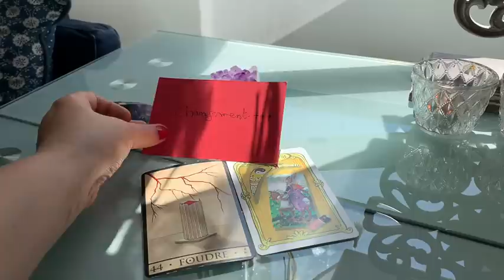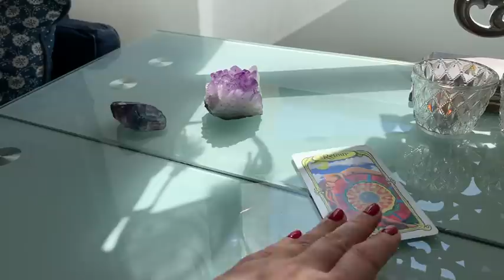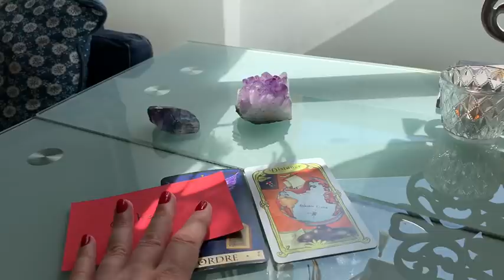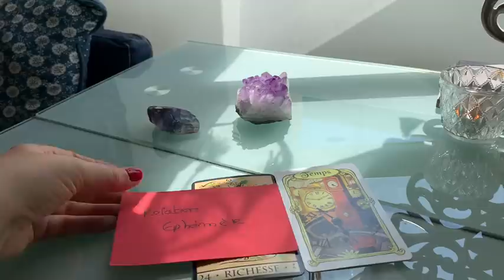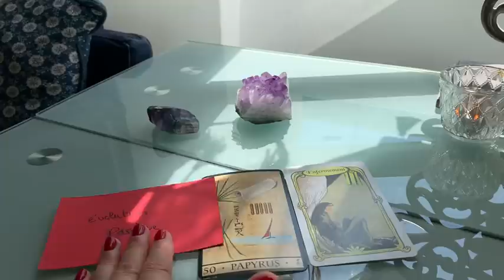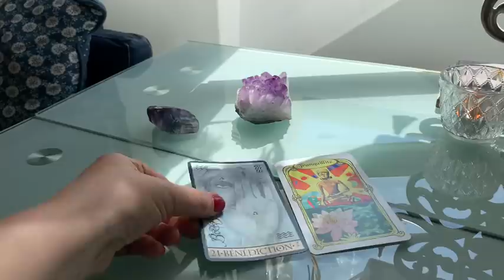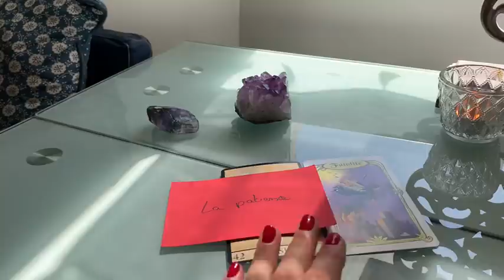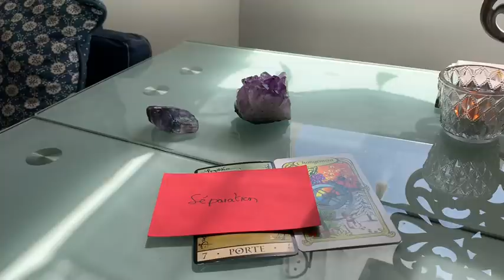Horoscope amoureux 😍 juin 2020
En ce moment :

Soin énergétique de la pleine lune du 5 juin 🌕
Réaliser vos voeux

Dans le soin:
-1 nettoyage énergétique complet
-1 montée vibratoire
-1 canalisation des messages des guides
-1 audio « activer votre voeu  »
-1 tirage de 2 cartes personnalisées
28 euros le soin complet 🙏🏻
Si vous souhaitez le soin énergétique seul 😊 C’est possible c’est 10 euros
Réservez ici ou par virement sur demande 👇

🦠rejoignez moi chaque jour en direct à 10h  sur instagram: Sylvie_Barrain pour un message en direct des guides  ❤️🙏🏻❤️